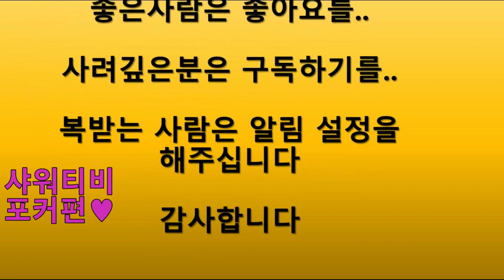마음 다 비우고 강하게 밀어치기로 나가보기. 소극적인 어제의 나는 지워버리고. 세븐포커 엔터테인먼트로 여러가지 스타일 선보이기. HARD PUSH IN SEVEN POKER LOL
후원하기(샤워TV)
신협 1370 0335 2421 예금주(김종산)